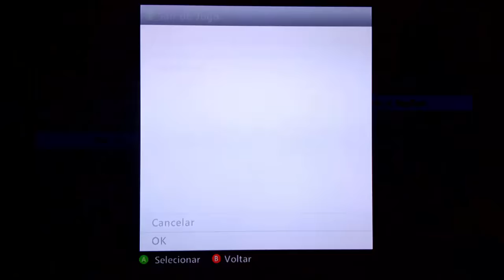Nova Atualização de Minecraft Xbox 360 2016 - Mine Jogos/Batalha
A mais nova atualização de Minecraft para Xbox 360, com certeza vai bombar com a implementação de um mine game!